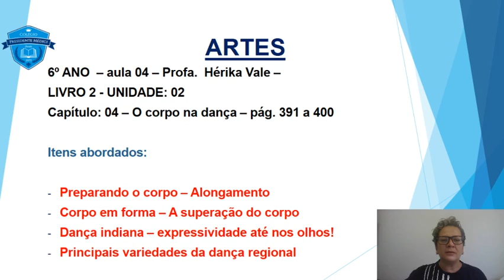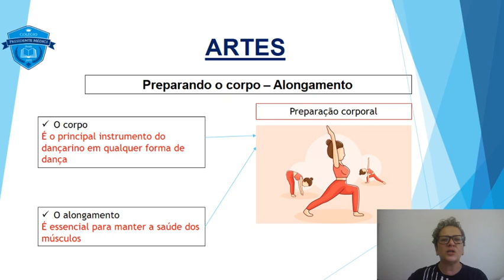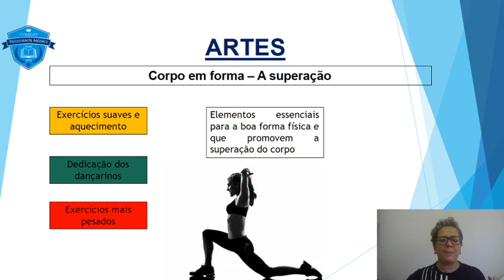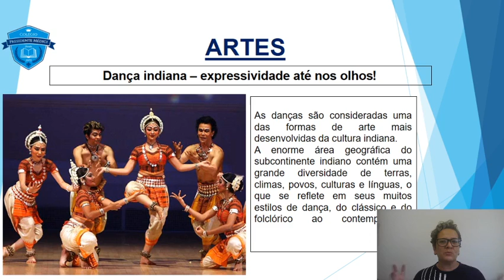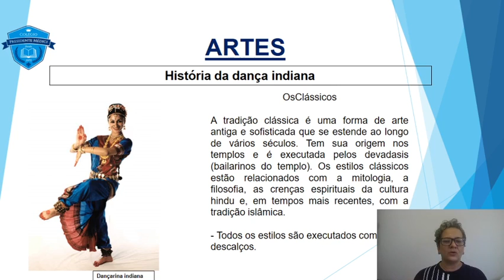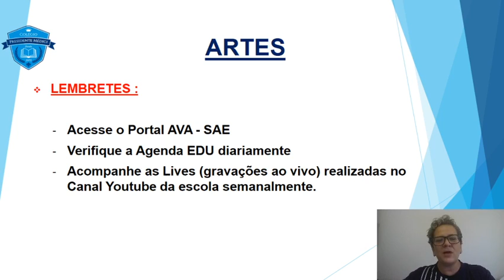6o ano ARTES LV 02 Cap 04 UN 02 O corpo na dança Aula 04 Hérika Vale